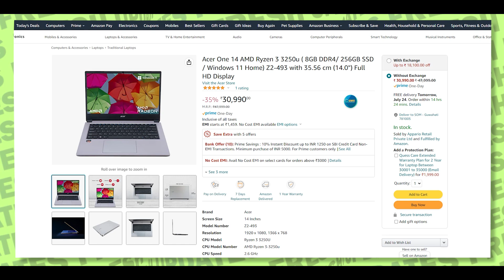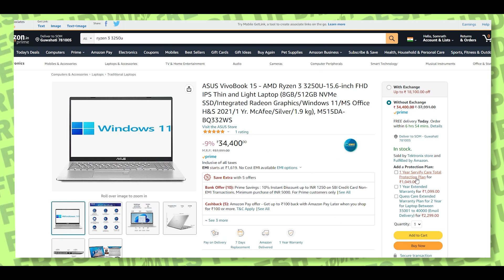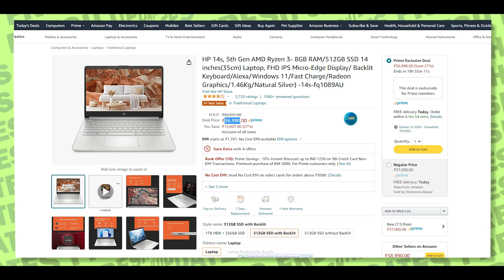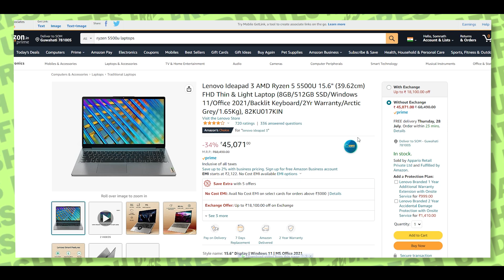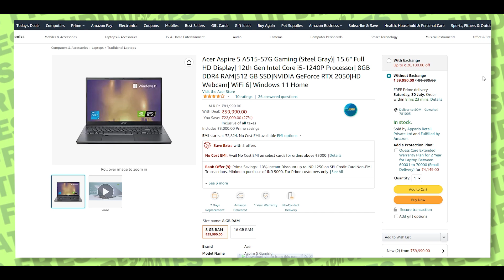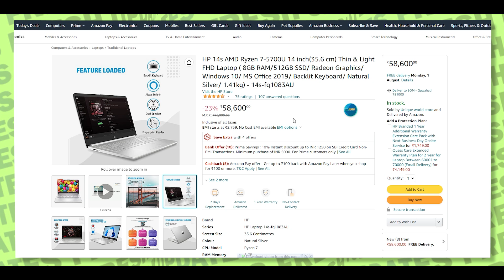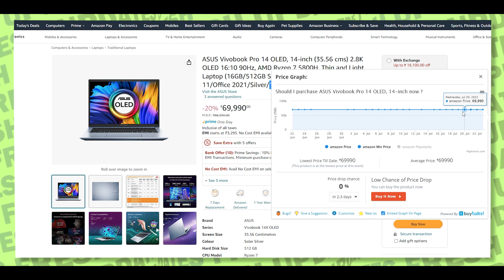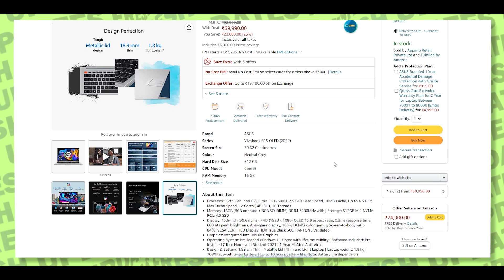Amazon Prime Day Sale 2022 Laptop Offers ⚡Amazon Prime Day Laptop Deals Under 30000 - 150000 🤑🔥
In this video, I will tell you about the best laptop deals that are coming up on the Amazon Prime Day sale 2022. I will also share about the exclusive new laptop launch on Amazon Prime Day 2022. The best laptop deals and offers on Amazon Prime Day 2022 that is applicable for every budget. I will show the best laptop Offers on amazon Prime Day 2022 Under Rs 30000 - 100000 in India 2022

✅ LAPTOPS UNDER 30K-35K
⚡ Acer One 14 AMD Ryzen 3 3250u (30K)
⚡ ASUS VivoBook 14 (2022) R3 3250U (32K)
⚡ Honor MagicBook X 15 (32K)
⚡ HP 15s-Ryzen 3 5300U (33K)
⚡ ASUS VivoBook 15 (R3 3250U/15.6"FHD IPS (34K)

✅ LAPTOPS UNDER 40K-50K
⚡ HP 14s R3-5300U/IPS/Backlit (37K)
⚡ HP 14s Intel i3 11th Gen/IPS Display/Backlit (39K)
⚡ Redmi Book Pro Intel i5 11th Gen (40K)
⚡ MSI Modern 14 R5-5500U/14" FHD IPS (41K)
⚡ ASUS Vivobook 15 (2022) Intel Core i3-1220P 12th Gen (45K)
⚡ HP 14s (Ryzen 5-5500U/IPS/Backlit) (46K)
⚡ Lenovo Ideapad 3 (R5 5500U) (45K)

✅ LAPTOPS UNDER 50K-60K
⚡ MSI Gaming GF63 Thin (i5-10500H/GTX1650 MaxQ) (50k)
⚡ ASUS Vivobook 16X (2022)/Ryzen 5 5600H (55K)
⚡ HP 15s i5 12th Gen/Backlit/NOT IPS (56K)
⚡ ASUS Vivobook 15 (2022) Intel Core i5-1240P 12th Gen (56K)
⚡ Mi Notebook Ultra i5-11300h/16GB/3.2K (58K)
⚡ HP 14s AMD Ryzen 7-5700U (58K)
⚡ Acer Aspire 5(Intel Core i5-1240P/RTX 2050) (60K)

✅ LAPTOPS UNDER 70K-80K
⚡ Acer Swift 3 Intel EVO 12th Gen i5-1240P/QHD/100% sRGB (67K)
⚡ ASUS Vivobook Pro 14 OLED 2.8K OLED 90Hz/Ryzen 7 5800H (70K)
⚡ ASUS Vivobook S15 OLED (2022) /15.6" FHD OLED/Intel Evo i5-12500H (70K)
⚡ Lenovo Ideapad 5 Pro (R7 5800U/14" QHD/Backlit) (71K)
⚡ Hp Pavilion Aero AMD Ryzen 7 5800U (78K)
⚡ Asus ZenBook 13/Ryzen 5-5600U (70K)

✅ All latest Premium Professional laptops (80K +)

⚡ ASUS Vivobook Pro 14X OLED /14" 2.8K OLED/R9 5900HX/RTX 3050 Ti (101K)

⚡ Samsung Galaxy Book2 Pro Intel 12th Gen i7 Evo/13.3" AMOLED(104K)

⚡ Samsung Galaxy Book2 Pro 360 (Intel 12th Gen i7 Evo/13.3" Touch) (121K)

⚡ LG Gram14 Intel EVO-[12th Gen Corei7] (149K)

⚡ LG Gram16 Intel EVO-[12th Gen Core i7] (132K)

⚡ Apple MacBook Pro Laptop with M2 chip

⚡ ASUS Zenbook 14 OLED (2022)/14" 2.8K OLED 90Hz /Intel Core i5-1240P (90K)

⚡ ASUS Zenbook 14 Flip OLED (2022)/14" 2.8K OLED Touch 90Hz/Ryzen 5 5600H (92K)

⚡ ASUS Zenbook S 13 (2022)/13.3" 2.8K OLED Touch/Ryzen 5 6600U (100K)

⚡ ASUS Zenbook 14 OLED (2022)/14" 2.8K OLED 90Hz /Intel Core i7-1260P (109K)

⚡ ASUS Zenbook 14X OLED Space Edition/14" 2.8K OLED 90Hz Touch/i5-12500H (114K)

⚡ ASUS Zenbook S 13 (2022)/13.3" 2.8K OLED Touch/Ryzen 7 6800U (120K)

⚡ ASUS Zenbook 14 Flip OLED (2022)/14-inch2.8K OLED Touch 90Hz/Ryzen 7 5800H (113K)